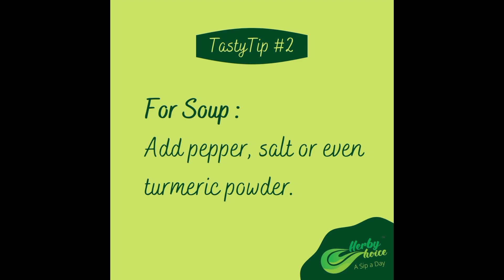People become patients only after visiting a Doctor | Book Summary 12 | How To Maintain Good Health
This video is the 12th part of the book summary for BM Hegde's book "How to maintain good health." This video explains about how People become patients only after visiting a Doctor.